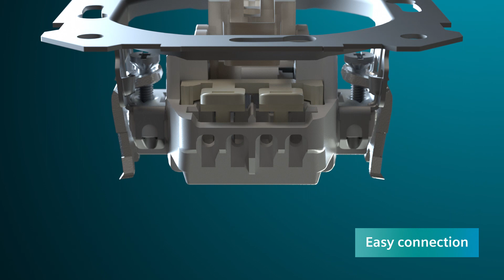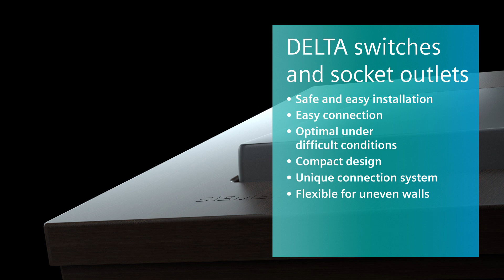DELTA switches and sockets - Your advantages in installation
DELTA switches and socket outlets from Siemens – Safe and easy installation. Learn more on